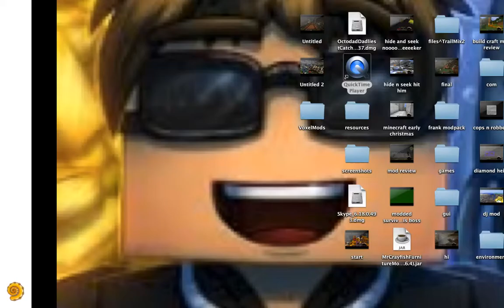octodad dadliest catch ep 1 WHY CANT I PUT THE BOWTIE ON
join me will as we play some octodad ye :D